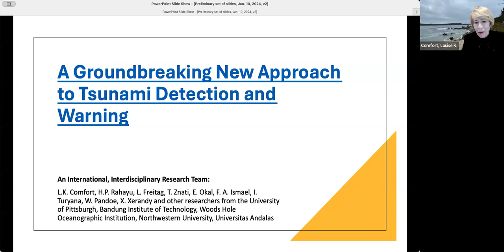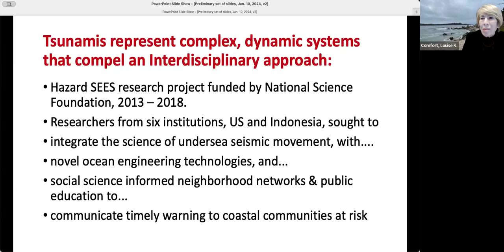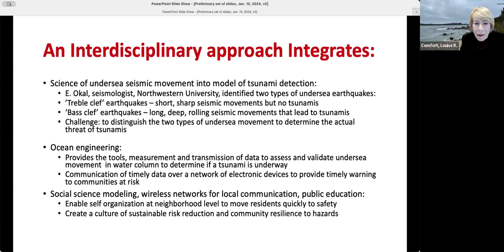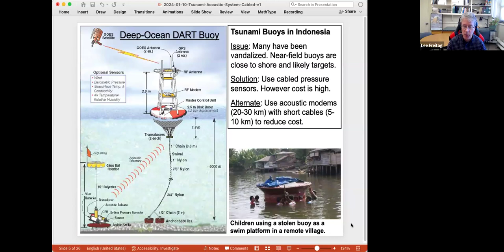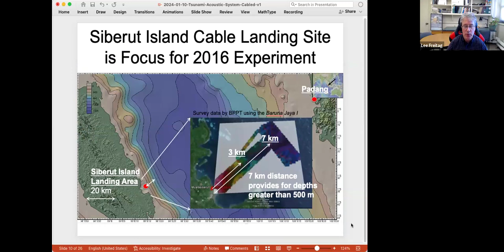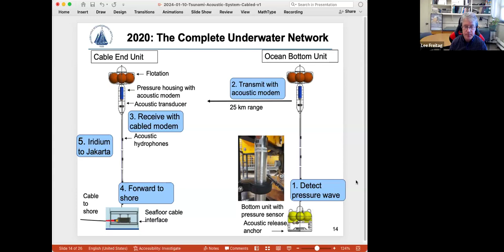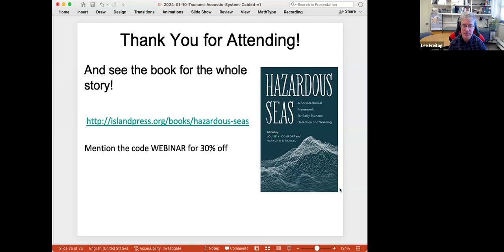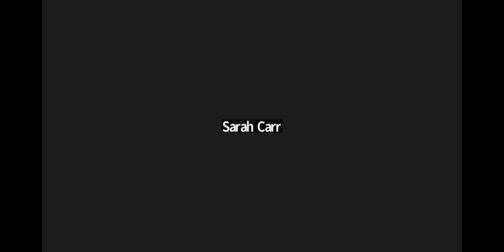A Groundbreaking New Approach to Tsunami Detection and Warning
Presented by: Louise Comfort of the University of Pittsburgh and Lee Freitag of Woods Hole Oceanographic Institution

Date/Time: Wednesday, January 10, 1 pm US EST/10 am US PST/6 pm UTC

Description: Tsunamis are infrequent but terrifying hazards for coastal communities. Difficult to predict, they materialize with little warning, claiming thousands of lives and causing billions of dollars in damage. Developing countries cannot afford costly underwater cable systems, and governments and relief organizations have been forced to rely on flawed warning systems such as deep-sea buoys. Now, a groundbreaking new approach to tsunami detection and warning, which relies on low-cost underwater sensors and networks of smartphone communication, has changed the equation. Developed by an international, interdisciplinary team of researchers, this approach allows at-risk coastal communities to have an economically viable, scientifically sound means to protect themselves. Learn about the science behind this new approach in this webinar with Louise Comfort and Lee Freitag. Discover how this new sociotechnical approach could alert residents to impending tsunami threats in near-real time and how the approach could apply to all coastal cities at risk of tsunamis, sea-level rise, storm surges, and other hazards. To get a discount on the new book describing this approach (Hazardous Seas: A Sociotechnical Framework for Early Tsunami Detection and Warning published by Island Press), use the discount code WEBINAR